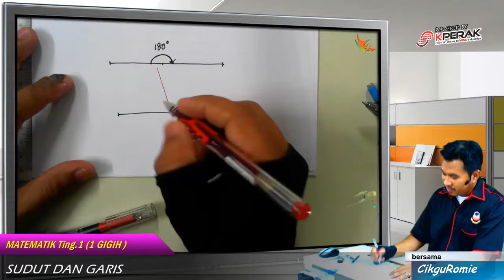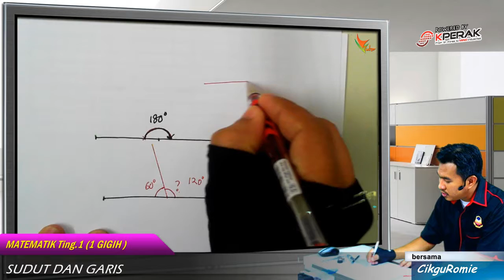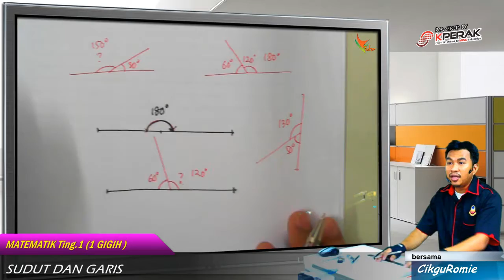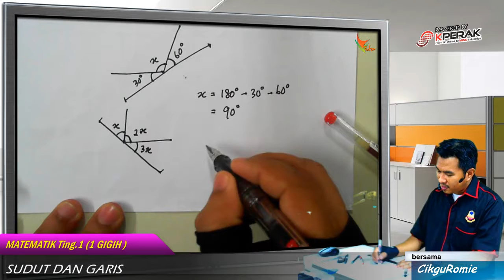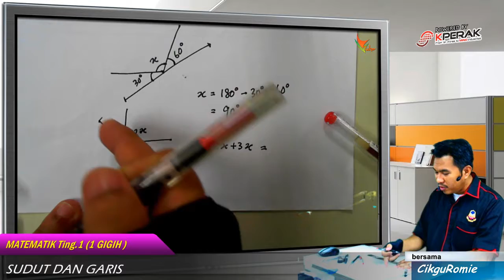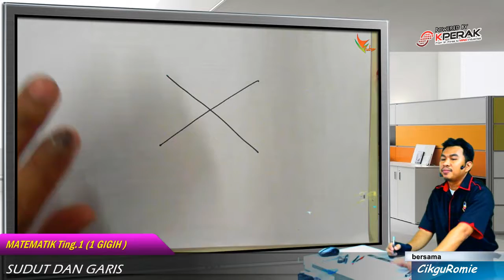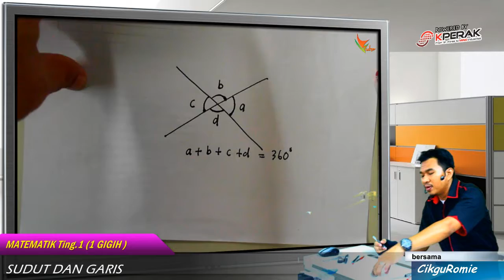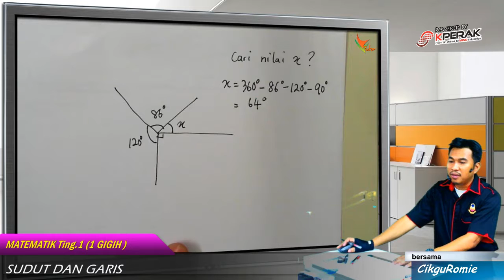2016 06 1GI Sudut Garis Lurus & 360